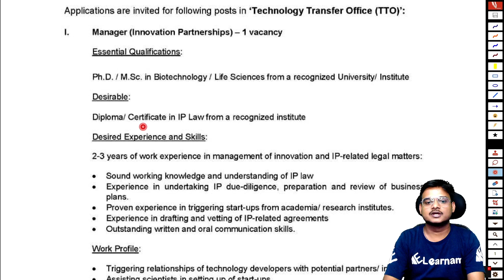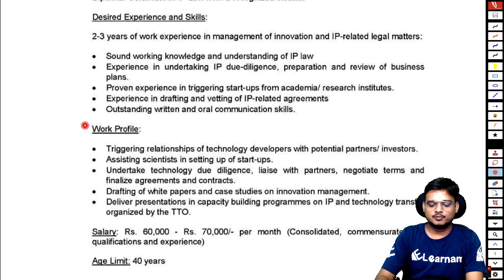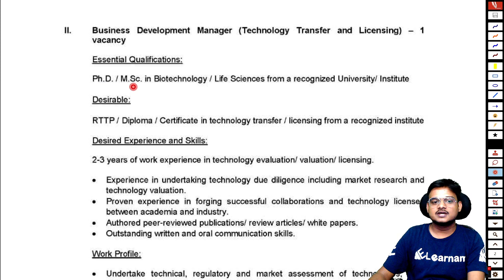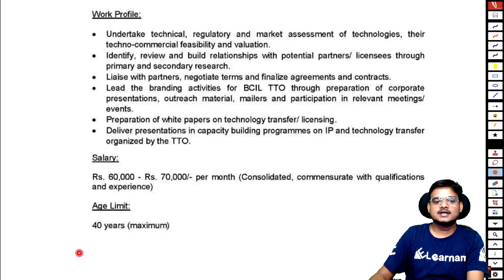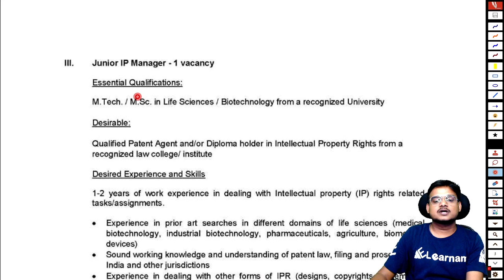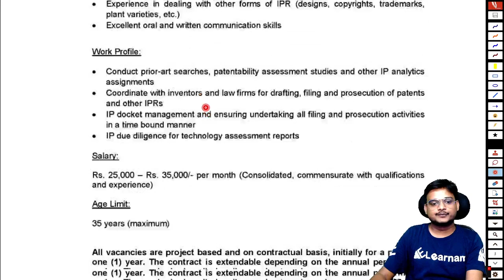BCIL | Multiple Vacancies | PhD/M.Tech/MSc | 60000/- per month | Technology Transfer | eLearnam